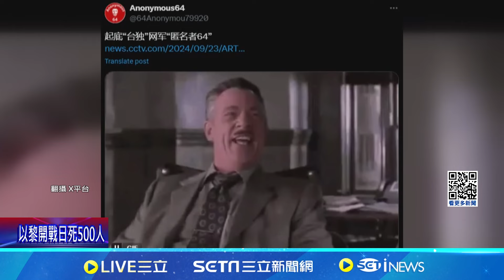遭中共控是台獨網軍 "匿名者64"貼出哏圖嘲諷 中共控台獨網軍 顧立雄:中國才是網攻第一名│記者 劉玨妤│【全球關鍵字】20240924│三立iNEWS